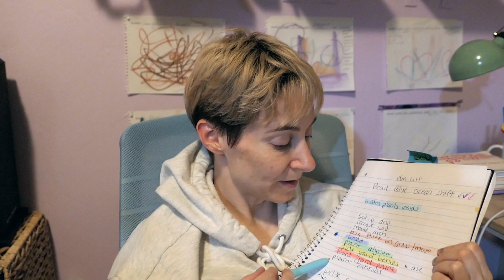How Productive Can I Be Doing Only What I Want? (Intuitive Productivity)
🧡 Learn how to have a two way conversation with your Higher Self (it's free)
💜 Watch the Daily Alignment Show: @dailyalignment

Rachel's books:
Intuitive Art: Have a Two Way Conversation with your Higher Self
Above the Surface
Daily Alignment Journal

✨Rachel Archelaus experiences life as a multidimensional being. She has seen and interacted with the nonphysical world since her childhood and continues to have a rich experience of different beings, star systems, and energies.

She is the founder of the Intuitive Art Academy which teaches people how to have a two-way conversation with their Higher Selves in an easy, creative way. The Certified Intuitive Artist program helps healers, therapists, and coaches use Intuitive Art with their clients.

Rachel is the host of the Daily Alignment Show, co-host of Soulfullpreneur Radio and the host of the Intuitive Art Show. She has interviewed leading spiritual creatives such as Sonia Choquette, Kyle Cease, Robert Sheinfeld, Jim Self and Jonas Elrod.

In 2008 she founded Sephyrus Press which publishes poetry and self help. Intuitive Art: How to Have a Two-Way Conversation with Your Higher Self and Above the Surface, a fairytale for adults are her latest books.

✨Intimate Alien is an ET aspect of Rachel Archelaus. She lives on a planet with instant manifestation and holds no resistance to creating a life of true joy.

She loves interacting with humans and shares an overflow of happiness in communicating through Rachel.